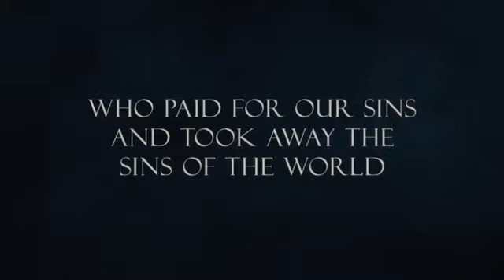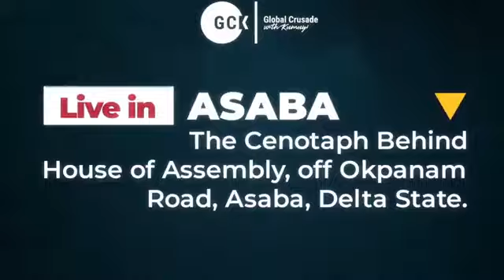Unforgettable Encounter with the God of Wonders ||January 2023 GCK